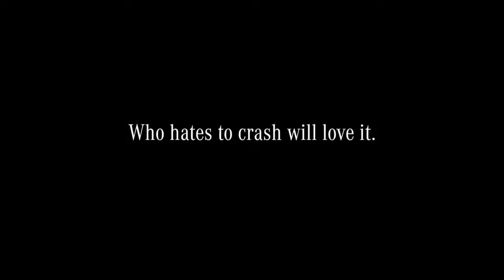The uncrashable Toy Cars – Mercedes Benz original720P HD